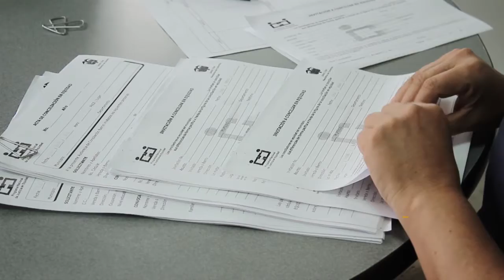Inicio hoy en el CCC la tercera jornada de conciliación